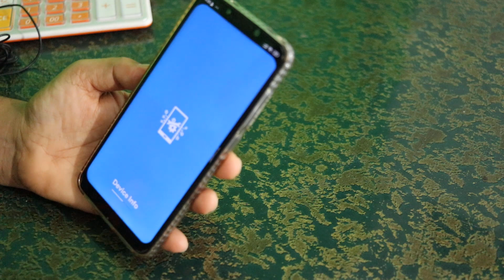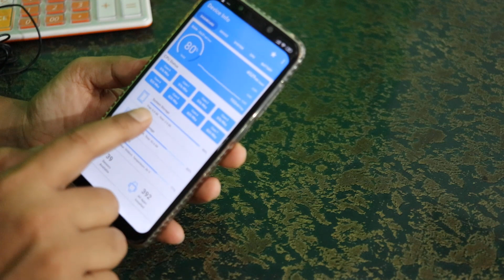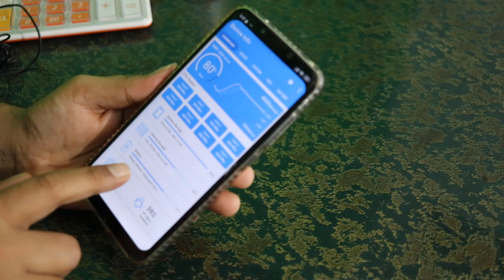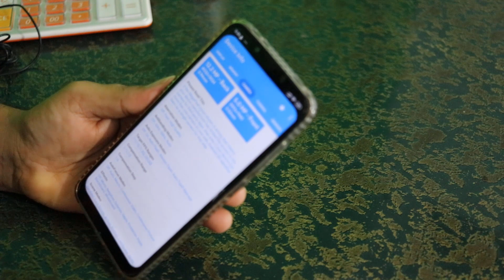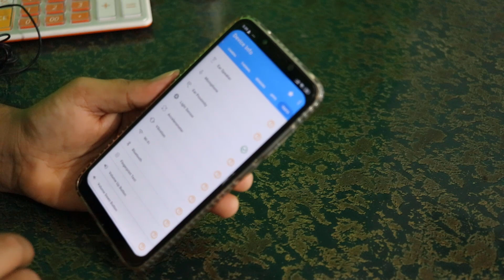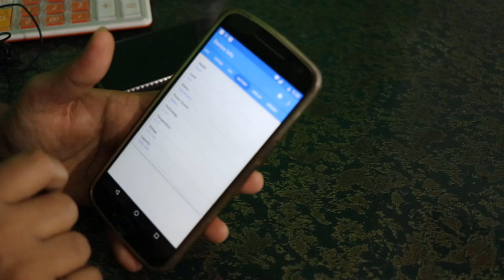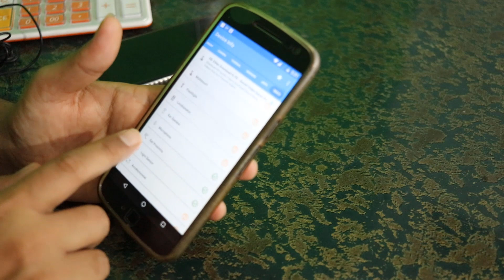आफ्नो Mobile काे सम्पूर्ण भित्री Information निकाल्ने तरीका | निकाल्नुस Mobile काे Bio-data | KG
Friends yo video ma maile hamile kasari afno mobile sabai information nikalna sakincha janakari diyeko xu Video pura herera siknuhola.

Like Button
Share Button